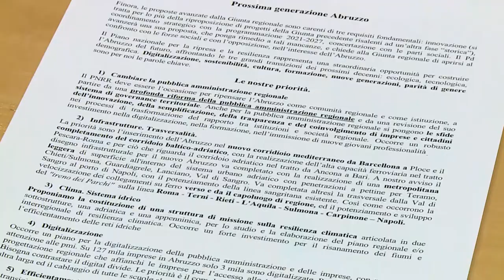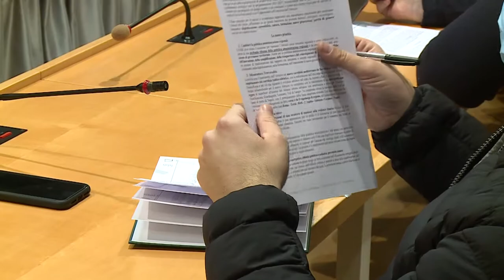Il Pd presenta le proposte sul Recovery Plan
Gli esponenti del Partito Democratico hanno presentato questa mattina a Pescara me proposte nell’ambito del Recovery Plan. Proposta anche una collaborazione costruttiva alla maggioranza